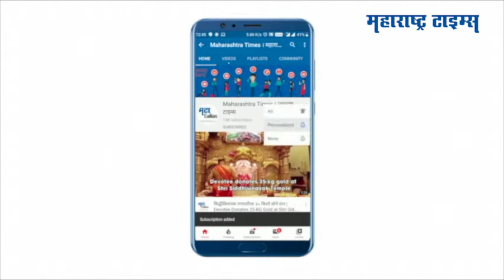Kolhapur : अवकाळीने ऊसतोड मजूर रात्रभर बाहेर; झोपड्यात पाणी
कोल्हापूर जिल्ह्यात सलग तीन दिवस कोसळत असलेल्या अवकाळी पावसाने जिल्ह्यात आलेल्या ऊसतोडणी मजुरांच्या हालाला पारावार उरलेला नाही. झोपडीत पाणी घुसल्याने जेवायला जागा नाही, ना अंग टेकायला जमीन आहे. त्यामुळे या मजुरांनी रात्र बाहेर उभा राहून काढली.